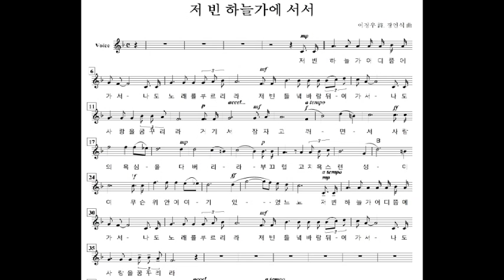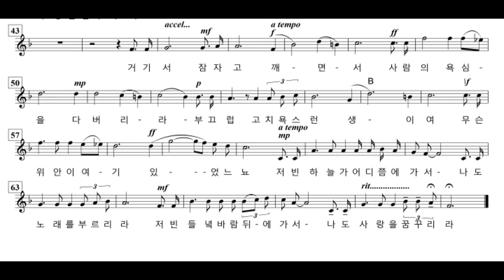저 빈 하늘가에 서서(이정우장인식)지춘섭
저 빈 하늘가에 서서(이정우장인식) 노래 지춘섭